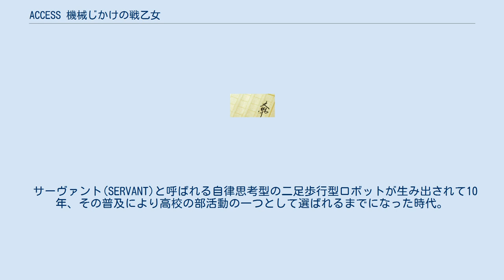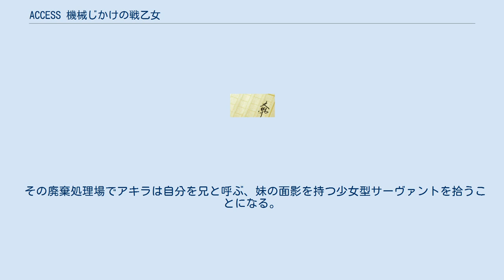ACCESS 機械じかけの戦乙女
『ACCESS 機械じかけの戦乙女』（あくせす きかいじかけのワルキューレ）は泥士朗による日本のライトノベル。
イラストは安西真。
角川スニーカー文庫（角川書店）より1998年1月に刊行された。
 ゲームクエスト誌に1997年3月号から同年11月号まで掲載、同誌が休刊となったことによって未完のまま連載が中断されるが、掲載された作品に書き下ろしの結末部分を追加した形で、角川スニーカー文庫から単行本として刊行された。
 サーヴァント(SERVANT)と呼ばれる自律思考型の二足歩行型ロボットが生み出されて10年、その普及により高校の部活動の一つとして選ばれるまでになった時代。
 高校のサーヴァント研究部に所属する野神アキラは、9年前に義妹野神メイが目の前でさらわれ、助けを呼ぶ声を無視して見捨てる悪夢に悩まされつつも、部活動に精を出していた。
 年1回開催されるサーヴァント展示会に向けて戦闘用サーヴァントの設計を進めてきたアキラは、しかし資金不足を理由に出場棄権を幼馴染の榊原恵美子に伝えたところ、そのつてで大手企業GIZEのサーヴァント廃棄処分場に立ち入る機会を得る。
 その廃棄処理場でアキラは自分を兄と呼ぶ、妹の面影を持つ少女型サーヴァントを拾うことになる。